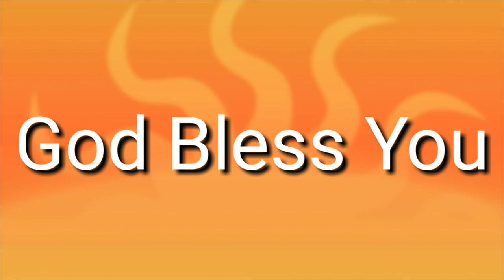Children Online Bible Quiz E2